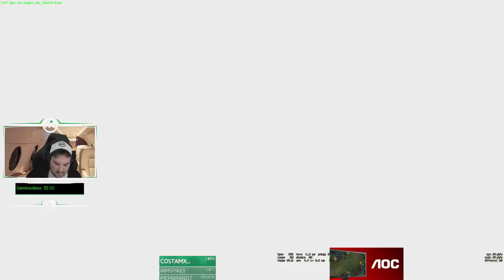#13 Hiko PLAYS MATCHMAKING ON DUST2